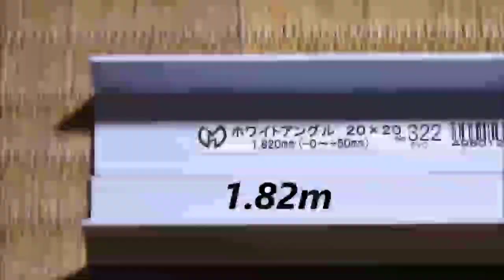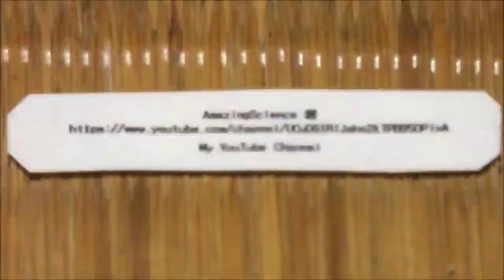Powerful Car Experiment